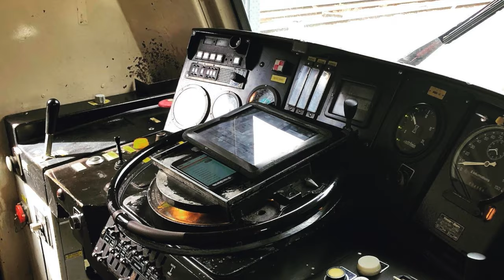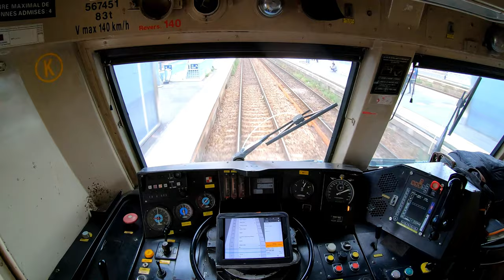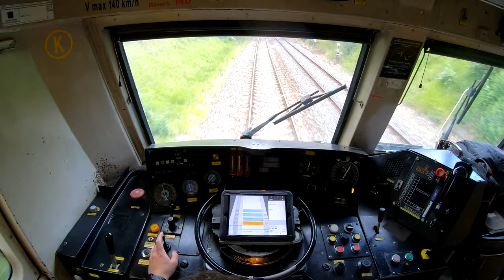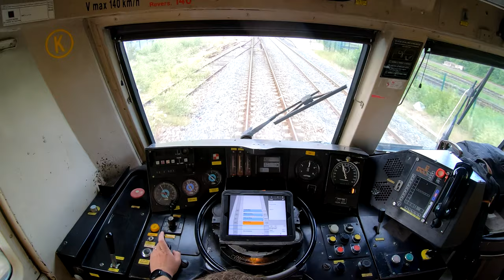4K CABRIDE - Dernier train en 67400 - Court métrage